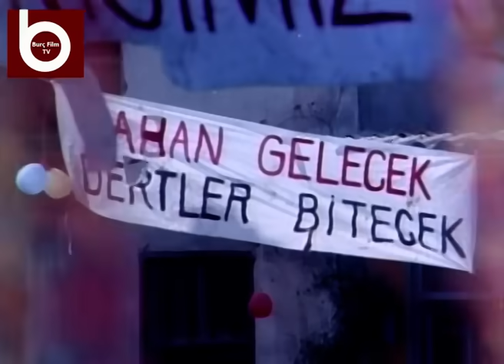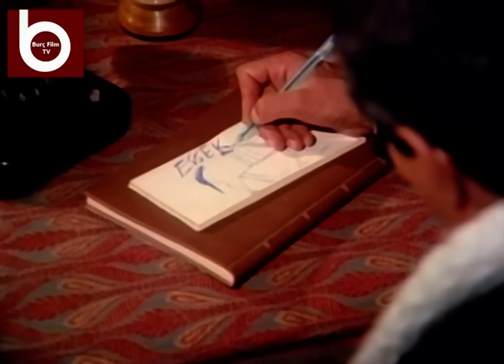Aptal Kahraman | İlyas Salman, Bahar Öztan, Bülent Kayabaş, Sümer Tilmaç | Tek Parça Türk Filmi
Evlerinden çıkarılmak istenen mahalle sakinlerinden yana olup fırsatçılarla savaşan Sahan’la kara sevdalı Hacer'in öyküsü. Şahan, kendi halinde saf bir delikanlıdır. Günün birinde bir iftiraya maruz kalır. İşlemediği bir cinayet üzerine yıkılmıştır. Haksız yere atıldığı cezaevi, yeni bir kahramanın doğuşuna şahit olur. Cinayet hikâyesiyle efsaneleşen Şahan, bir anda mahallenin tüm dertlerinin çaresine dönmüştür. Cezaevinde meydana gelen her hadise olağanüstü bir kılıfa bürünerek anlatılır mahallede. Tahliyesine günler kalmıştır. Mahalleli kurtarıcısını bekler gibi beklemektedir Şahan’ı. O civardaki ev ve iş yerlerinin sahibi, halkı mahalleyi terke zorlamaktadır. Tek kurtuluş ümitleri Şahan’dır. Oysa onun ne yapacağı konusunda en ufak bir fikri yoktur.

Yapım Yılı: 1983
Yönetmen: Ümit Efekan
Oyuncular: İlyas Salman, Bahar Öztan, Bülent Kayabaş, Sümer Tilmaç